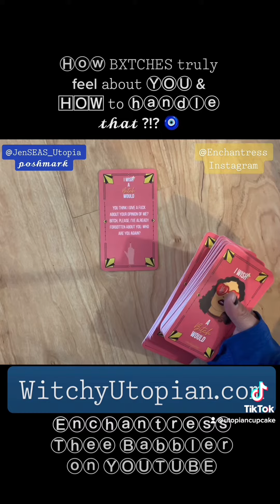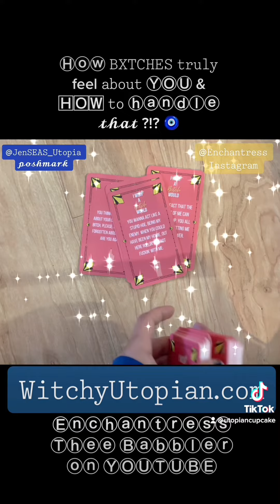𝙷𝚘𝚠 🆃🅷🅴🆈 𝚏𝚎𝚎𝚕 & 𝚑𝚘𝚠 🆆🅷🅰🆃 🆈🅾🆄 𝖓𝖊𝖊𝖉 2 🅳🅾 🧿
How they really feel & how you need to handle that … oh wells .. tarot has a way of inspiring foolishness with sassy wisdom ..

Do not stress your pretty little self with irrelevant energies … focus on your precious gem of an energy, frequency & vibration & stay present knowing every moment is a gift 🎁

Enchantress

A l c h e M y s t i c  P o e t e s S
𝙽𝚎𝚠 𝙰𝚐𝚎 𝙲𝚘𝚜𝚙𝚕𝚊𝚢 𝙶𝚘𝚍𝚍𝚎𝚜𝚜

𝙵𝚊𝚋 𝙾𝚅𝙴𝚁 40
𝙵𝚁𝙴𝙴 𝙳𝙰𝙸𝙻𝚈 𝚅𝙾𝚃𝙴𝚂
𝚃𝙷𝙰𝙽𝙺𝚈𝙾𝚄

All content is timeless

SHOP MY PERSONAL CLOSET @JENSEAS_UTOPIA ON POSHMARK

These description boxes are freestyle writing platforms I use to express myself in CHanneling, writer & scribe style ways that resonate with my whole.

Celebrate whatever  awakens u2 start living “authentic” & true  in every QUANTUM way.  Idc about UR beliefs, it’s  your INNERGY 🧿 scan.

evolution is innate but our conscious action, effort, consistency & dedication to our revolutionary growth is not.

No one can do 4Uwhat U should do 4urself.

I create content that inspires DIY strategies & insight from a mystic multidimensional channeling perspective.
deep as thee sea.

this channel may trigger tF out of whomever you are 🧬

“You will inspire some & trigger others.”
Both are equal medicine for wholesome evolution.